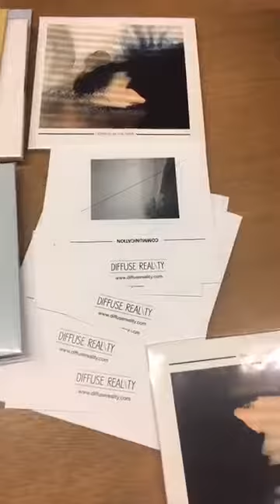Alex Martin Electro Set @ Discos Paradiso 2017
Electro set for Diffuse Reality Records Launch Party